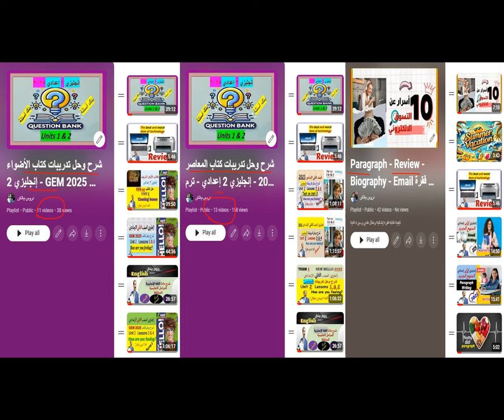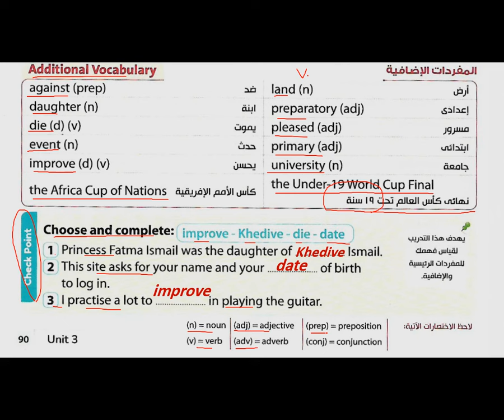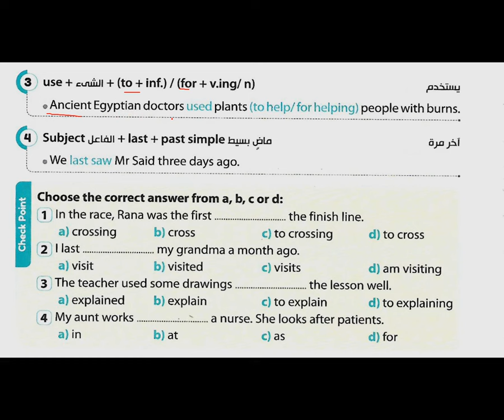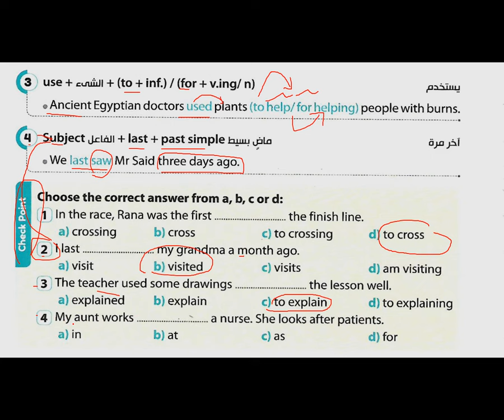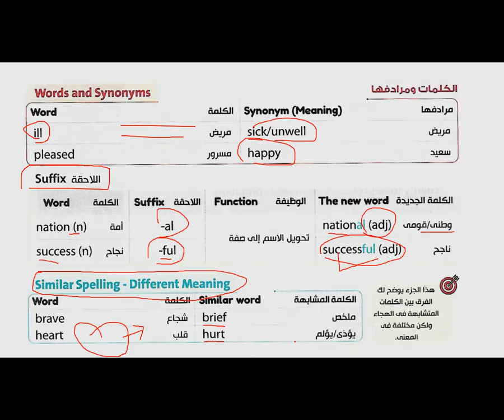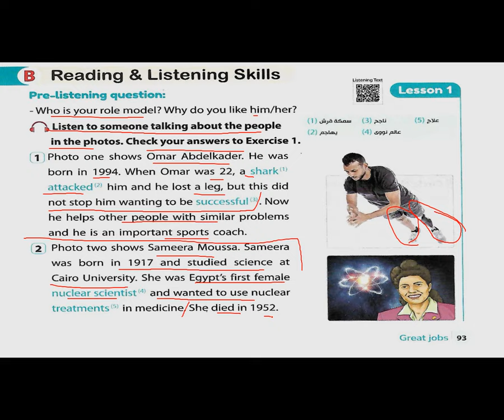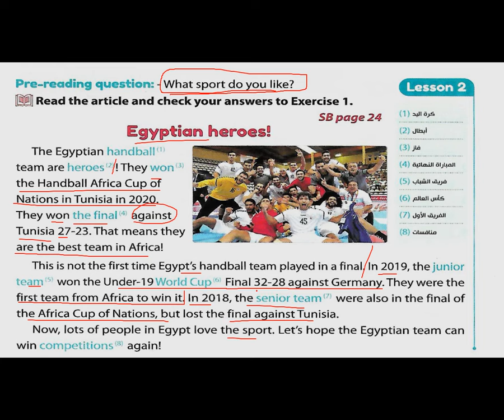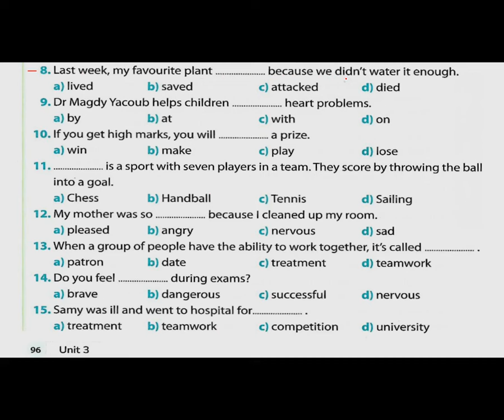شرح وحل تدريبات الدرسين الأول والثاني الوحدة الثالثة |الأضواء GEM 2025| تانية إعدادي - Great Jobs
خاص بطلاب الأزهر الشريف: شرح وحل تدريبات كتاب الأضواء GEM 2025 - إنجليزي 1 إعدادي - ترم أول

خاص بطلاب الأزهر الشريف: شرح وحل تدريبات كتاب الأضواء GEM 2025 - إنجليزي 2 إعدادي - ترم أول

خاص بطلاب الأزهر الشريف: شرح وحل تدريبات كتاب الأضواء GEM 2025 - إنجليزي 3 إعدادي - ترم أول

رابط جروب تالتة إعدادي رقم 1 (دروس ببلاش) كل المواد على الفيسبوك
رابط جروب تالتة إعدادي رقم 2 (دروس ببلاش) كل المواد على الفيسبوك

دروس ببلاش